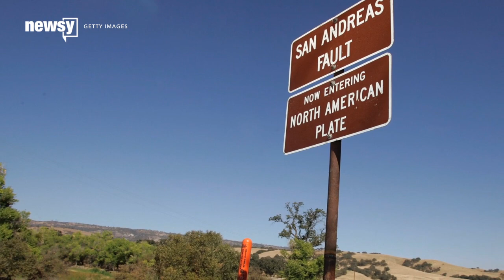Scientists find new fault line near San Andreas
The Salton Trough Fault runs parallel to San Andreas and could be absorbing some of the strain.